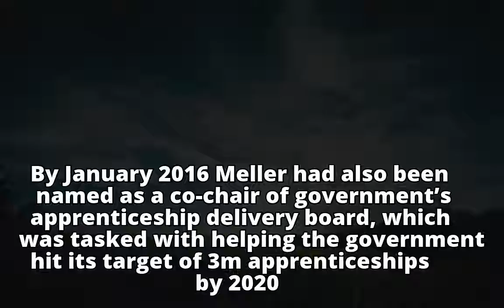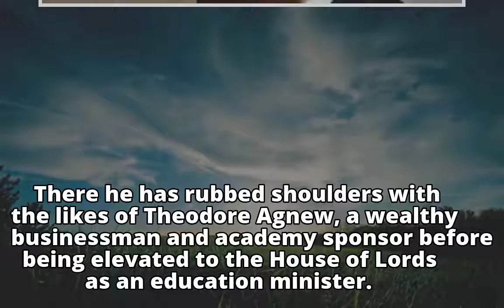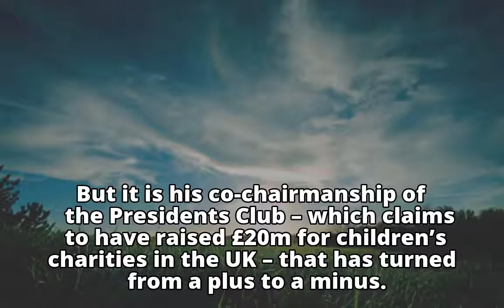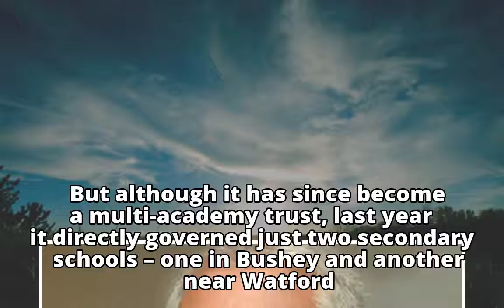David Meller, the Tory donor 'desperate to be part of establishment'